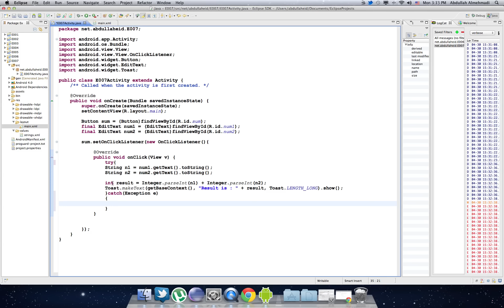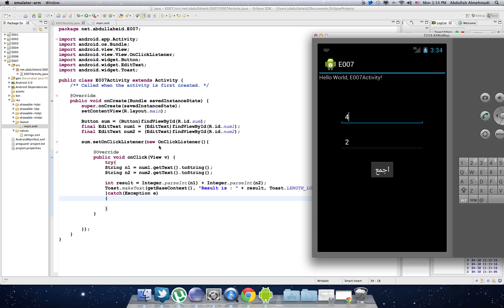٣٨ - مثال على جمع عددين - الجزء الثالث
٣٨ - مثال على جمع عددين - الجزء الثالث